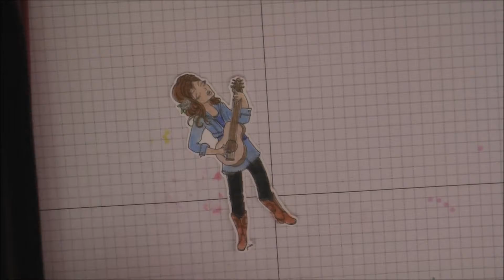Digistamps4joy April Challenge Anything Goes with an Inspired by a Song Twist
Welcome to this week's video! And happy April! Today we kick off this months DigiStamps4Joy Challenge. Anything Goes with the twist of inspired by a song!